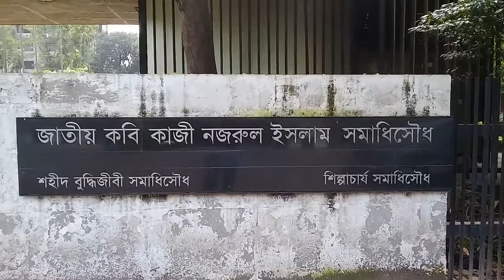জাতীয় কবি কাজী নজরুল ইসলামের সমাধিসৌধ / The Grave/Graveyard of the National Poet Kazi Nazrul Islam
The Grave of National Poet Kazi Nazrul Islam (জাতীয় কবি কাজী নজরুল ইসলামের সমাধিসৌধ / Kazi Nazrul Islam Samadhi Soudho) is situated in Dhaka University at Central Mosque premises. The National Poet of Bangladesh (বাংলাদেশের জাতীয় কবি) is also known as the Rebel Poet (বিদ্রোহী কবি).